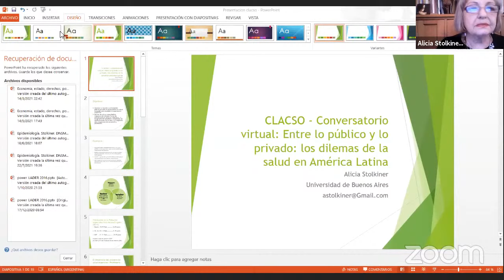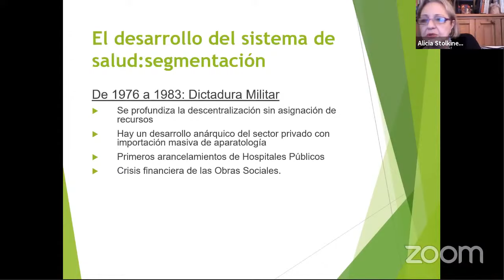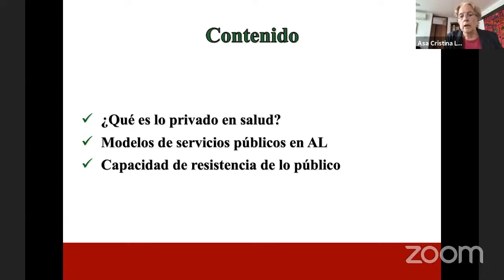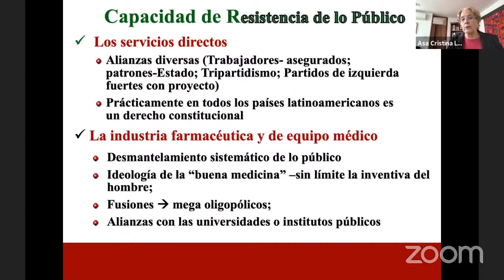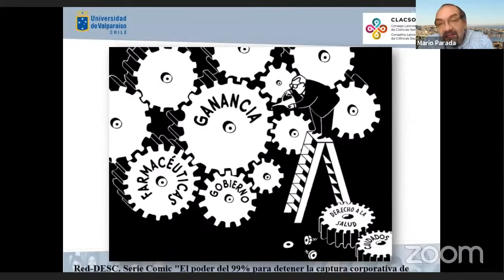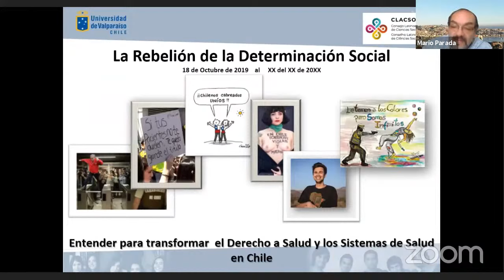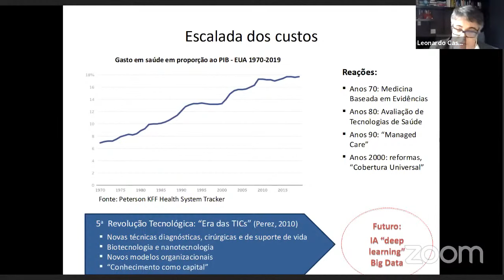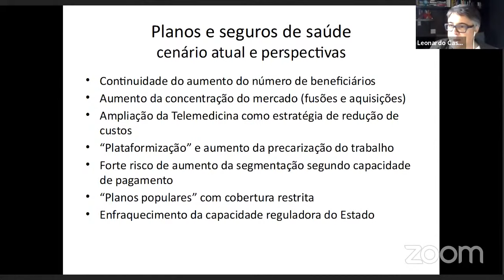Entre lo público y lo privado: los dilemas de la salud en América Latina.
Viernes 10 de septiembre
12.00 a 14.00 horas México
14.00 a 16.00 horas Argentina/Brasil/Chile

Participan

Alicia Stolkiner. Universidad de Buenos Aires (Argentina)
Asa Cristina Laurell. Instituto Mexicano del Seguro Social (México)
Mario Parada. Universidad de Valparaíso (Chile)
Leonardo Castro. Fundação Oswaldo Cruz (Brasil)
Modera: Carolina Tetelboin. Universidad Autónoma Metropolitana-Xochimilco (México)

Organiza: Grupo de Trabajo CLACSO Estudios sociales para la salud